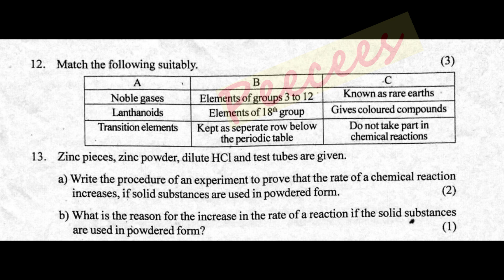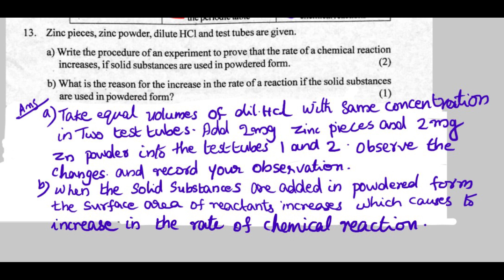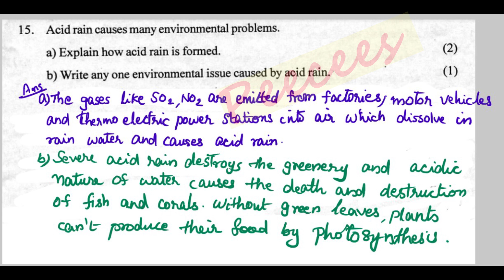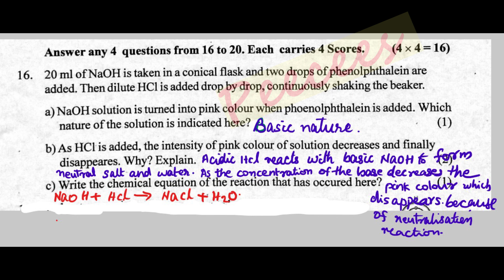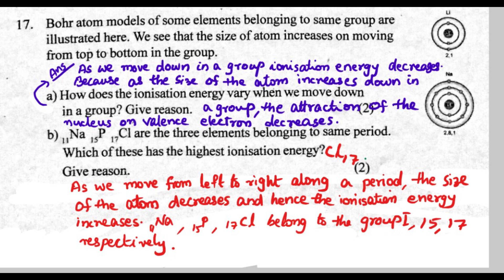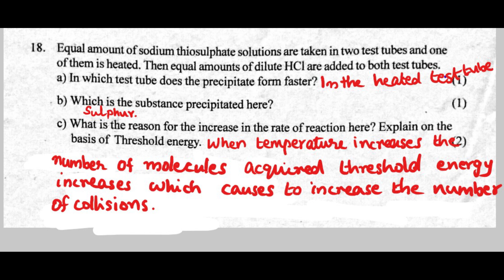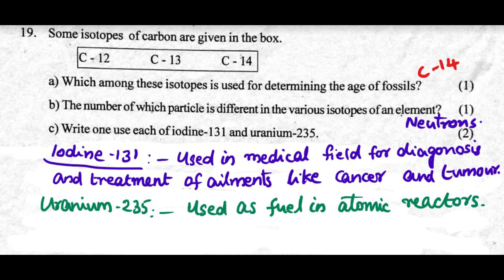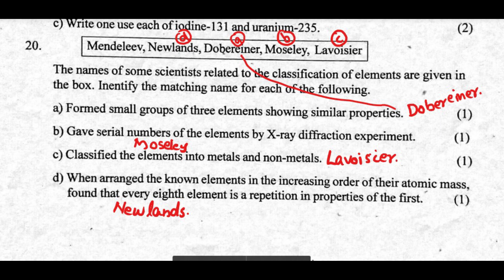CLASS 9 /CHEMISTRY(Eng)/ WITH ANSWERS FOR SECOND TERM KERALA EXAM / PART 2/2